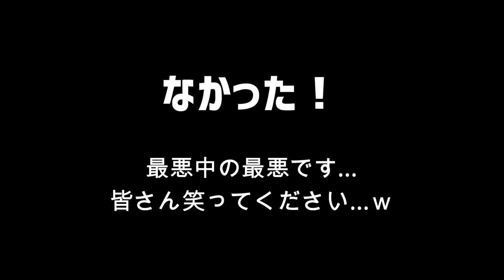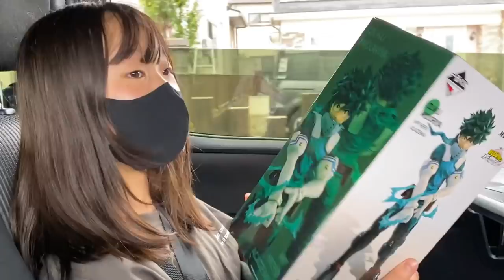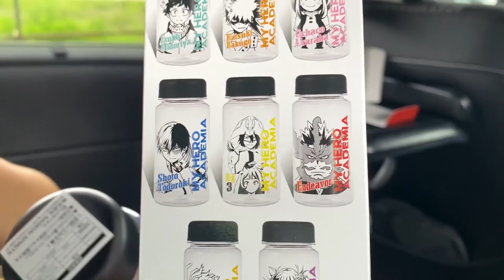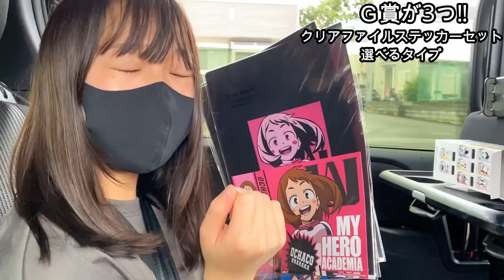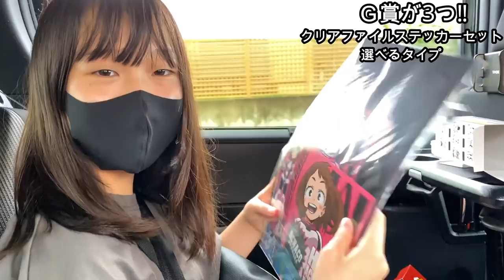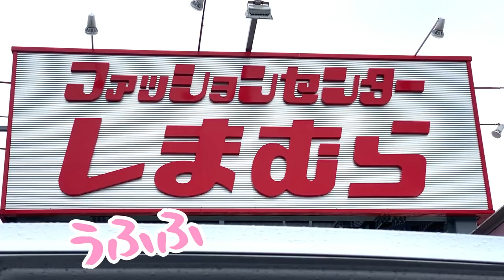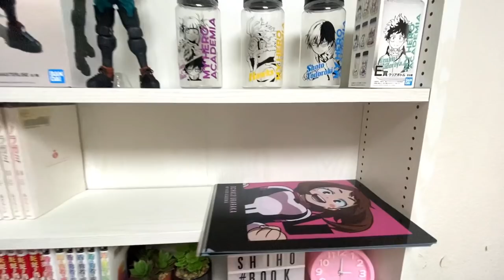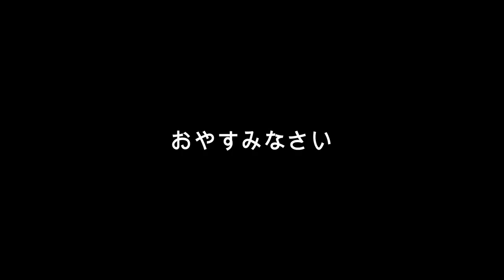なかなか買えない１番くじ…疲労にイライラ?! 朝５時半起床で始まる１日に密着【小学生女子の休日】【しほりみチャンネル】